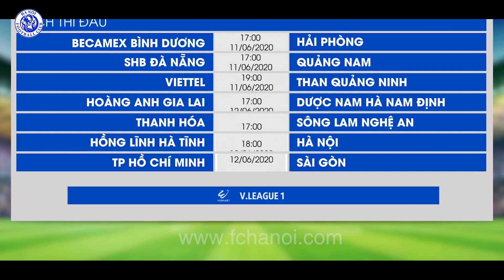Derby Thành phố phiên bản 4.0 - TP.HCM vs Sài Gòn - Vòng 4 V.League 2020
Derby Thành phố phiên bản 4.0 - TP.HCM vs Sài Gòn
Vòng 4 V.League 2020
Derby Sài Thành TPHCM vs Sài Gòn
Sân Thống Nhất
Công Phượng Trở lại

XEM THÊM CÁC CHƯƠNG TRÌNH HẤP DẪN
FC Hà Nội - Kênh truyền thông chính thức của CLB Bóng đá Hà Nội trên Youtube.

Lịch sử hình thành CLB Bóng đá Hà Nội - CAHN - LG.HN.ACB | FC Hà Nội
- Tiền thân của CLB Bóng đá Hà Nội là đội bóng Công An Hà Nội. Được thành lập vào năm 1956 và hoạt động tới năm 2002, dưới sự quản lý trực tiếp của Sở Công An Thành phố Hà Nội.
- Năm 2003 khi Bóng đá Việt Nam chuyển sang mô hình bán chuyên nghiệp, đội bóng Công An Hà Nội được chuyển giao cho Tổng công ty hàng không quản lý, lấy tên là CLB Hàng Không Việt Nam. Cùng thời gian này thì CLB Đường Sắt Việt Nam cũng được chuyển giao cho Ngân hàng Á Châu và lấy tên là LG.ACB
- Năm 2004 khi Tổng công ty Hàng không Việt Nam rút lui vì thiếu kinh phí, Ông Bầu Nguyễn Đức Kiên đã tiếp quản toàn bộ đội bóng và kết hợp với CLB LG.ACB tạo thành CLB LG.Hà Nội.ACB thi đấu tại Giải Vô địch quốc gia. Phần còn lại được chuyển giao cho Bầu Long của Tập đoàn Hòa Phát, lấy tên là Hòa Phát Hà Nội thi đấu tại Giải hạng nhất quốc gia.
- Năm 2006, LG rút tài trợ và đội bóng sử dụng tên Hà Nội ACB. Cũng trong năm này, CLB Hòa Phát Hà Nội chuyển sang mô hình chuyên nghiệp để thi đấu.
- Cuối năm 2011, sau biến cố tại Lạch Tray, Bầu Long rút lui, CLB Hòa Phát Hà Nội được Bầu Kiên tiếp quản lại. Kể từ mùa giải 2012, đội bóng có tên chính thức là CLB Bóng đá Hà Nội cùng Logo mới. Đội 1 thi đấu tại giải vô địch quốc gia, còn đội Trẻ Hà Nội thi đấu tại giải Hạng nhất.
- Hết mùa giải 2012, khi Bầu Kiên vướng vòng lao lý, đội bóng rơi vào khủng hoảng và tạm thời dừng đăng ký thi đấu tại các giải đấu tại Việt Nam cho tới nay.
- Người quản trị nội dung: Nguyễn Đức Mạnh (VPF/CHF)
- Công ty TNHH DM Store